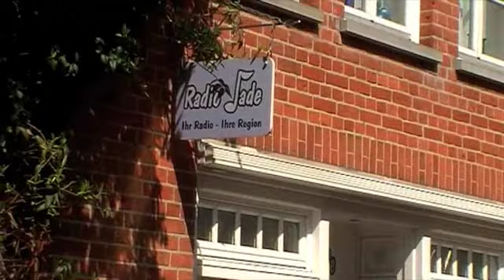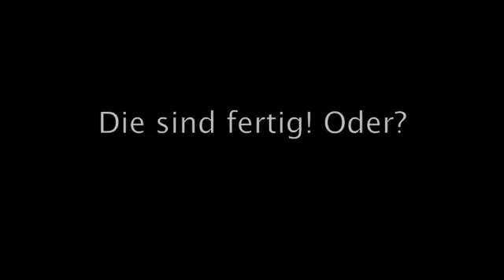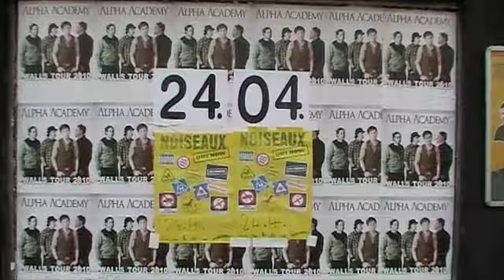Alpha Academy Walls Tour Part 4 in Wilhelmshaven & Hamburg